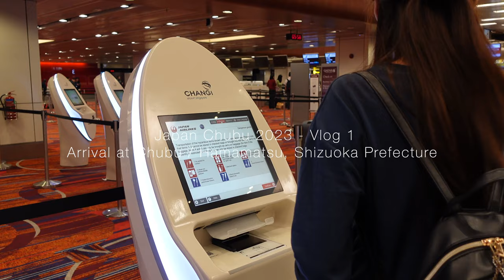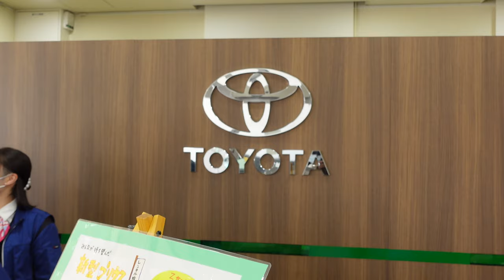Road trip from Nagoya to Shizuoka / Hamamatsu in Chubu Japan | vlog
In this Vlog 1, we went from Nagoya - Rinku Tokoname to Hamamatsu in Shizuoka Prefecture.

Visited Kanzan-ji Temple and Hamamatsu Castle, which is the seat of power for Tokugawa Ieyasu before he became the Shogun of the Edo era.

Also had the famous Unagi don experience at Shibuki restaurant in Hamamatsu.